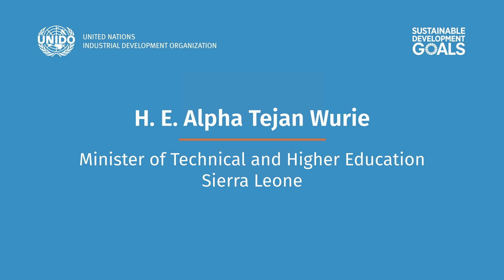Statement by H. E. Mr. Alpha Tejan Wurie - LKDF Forum 2022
Statement by H. E. Mr. Alpha Tejan Wurie, Minister of Technical and Higher Education, Sierra Leone